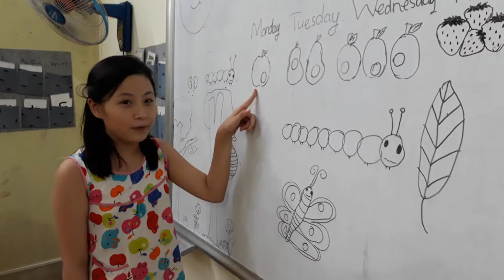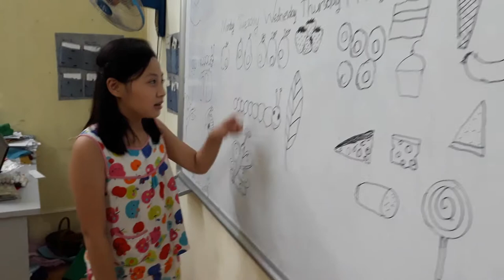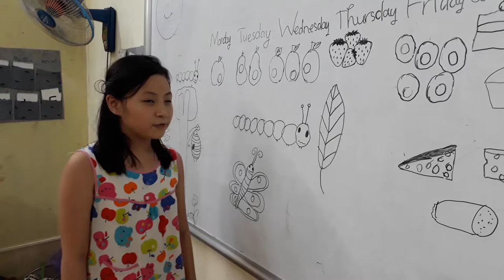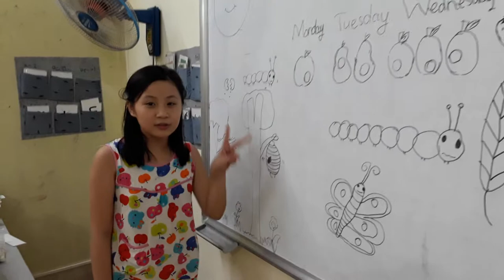The very hungry caterpillar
Rosy